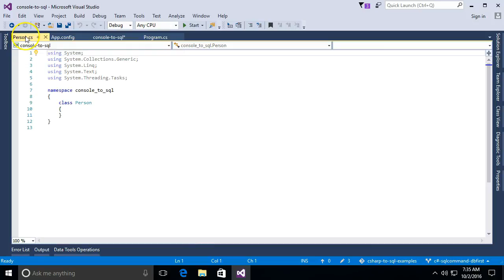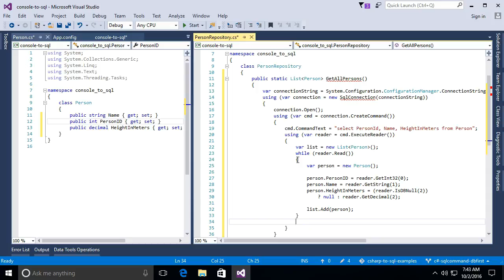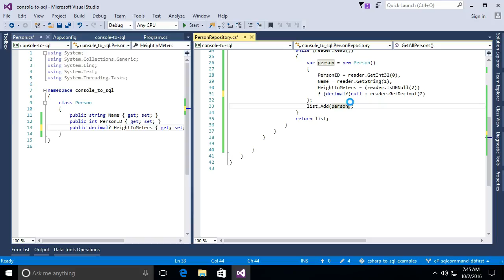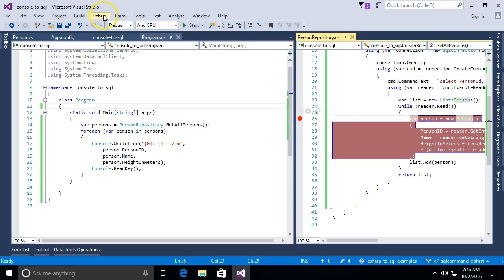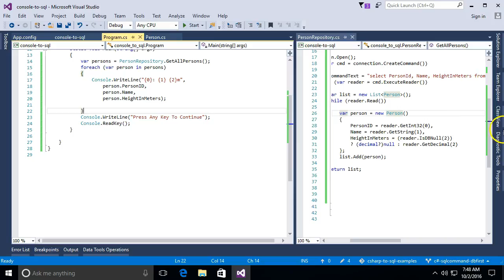Moving DB code to Repository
For a class